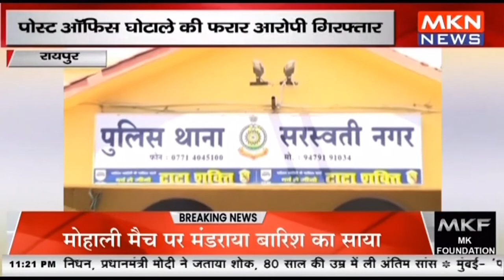रायपुर - पोस्ट ऑफिस घोटाले की फरार आरोपी गिरफ्तार, आकांक्षा ने रायपुर कोर्ट में किया सरेंडर